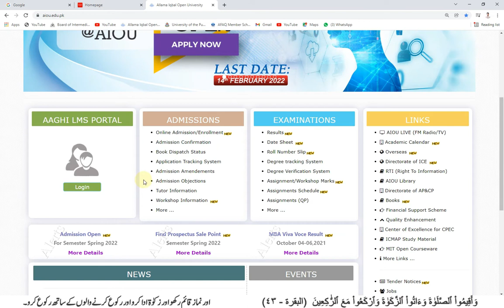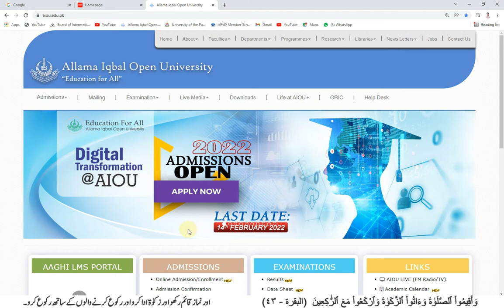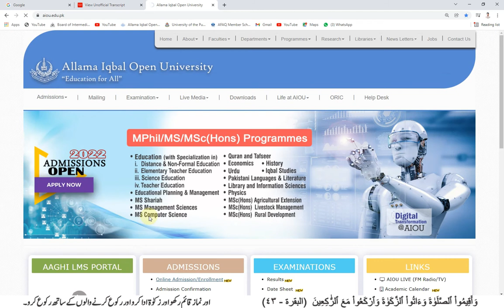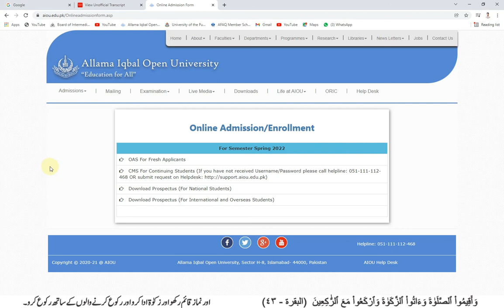Why the result card has not come yet? || AIOU || NSR Education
علامہ اقبال اوپن یونیورسٹی کی ہر خبر سب سے پہلے اور ہر مسئلہ حل کروانے کے لیے ہمارے فیس بک پیج پر ان باکس  کریں۔شکریہ
لنک:👇👇👇👇👇

Related Search
aiou result,
aiou assignment,
aiou admission,
aiou ba,
aiou channel,
aiou degree,
aiou daniyal iqbal,
aiou degree form,
aiou exam,
r/e aiou,
aiou fa,
aiou forum,
aiou gujranwala,
aiou help,
aiou hub,
aiou halafnama,
aiou info,
aiou information,
aiou islamabad,
aiou jobs,
aiou johar,
aiou jhelum,
aiou lms,
aiou latest news,
aiou lectures,